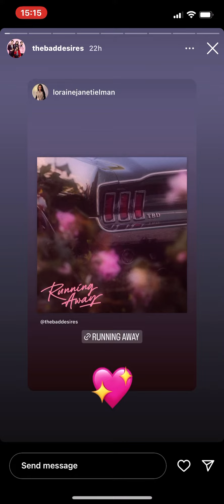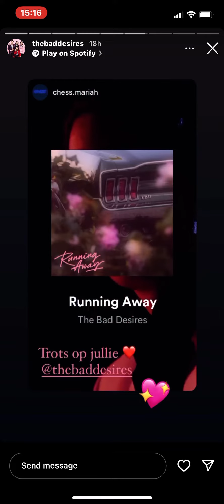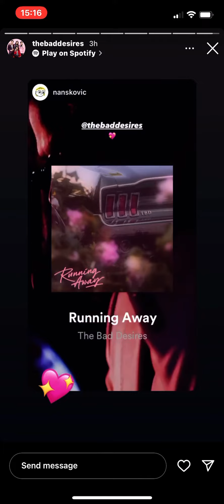22 October 2022